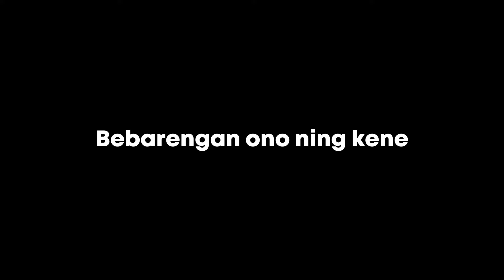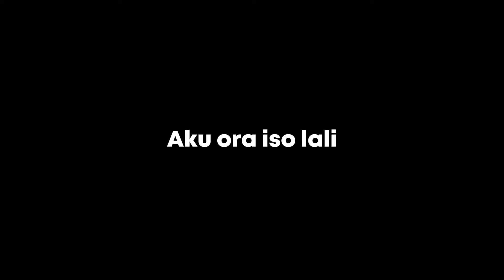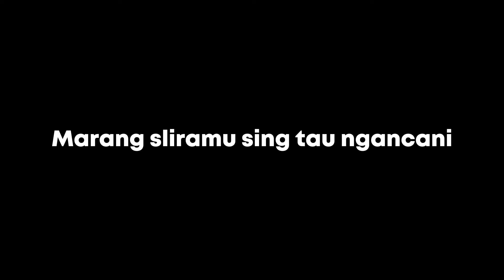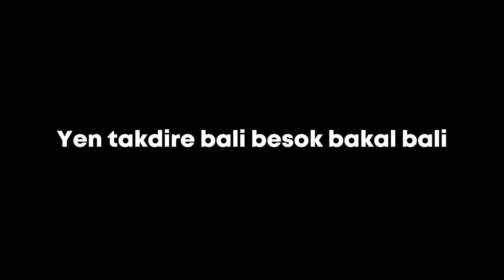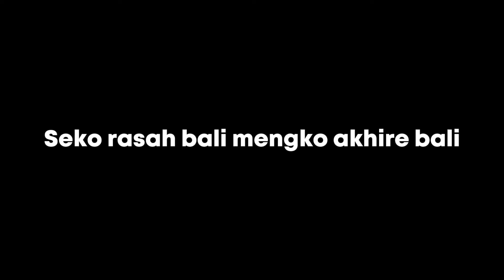[Lirik] Akhire Bali || LAVORA